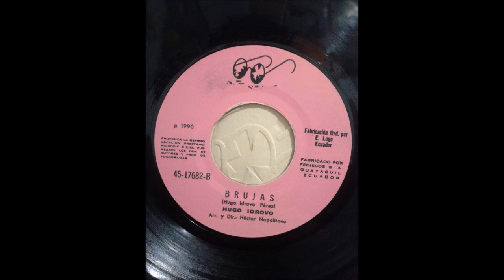Hugo Idrovo Y Hector Napolitano - Brujas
Lado B del single Recuerda a Lennon